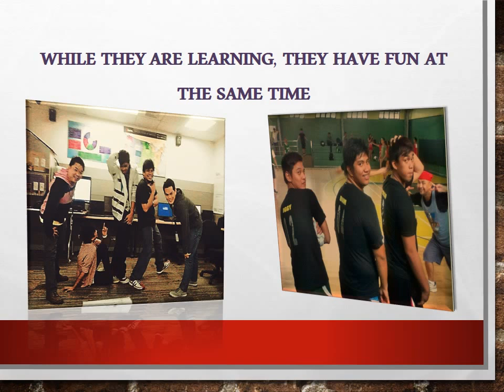SUMMER 2014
This video recollects the memories of SUMMER 2014.